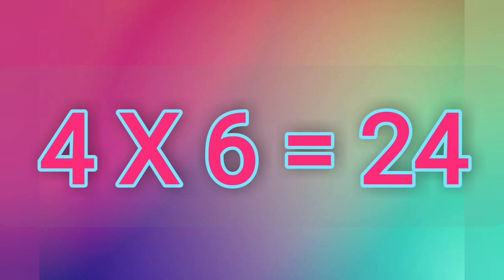Multiplication Table 4, Learn Multiplication Table of Four, 4 × 1 = 4, Table of 4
4×1=4 Multiplication, Table of Four 4 Tables Song Multiplication Time of Tables - skv011 Maths Tables

Multiplication tables,
Tables of four
Table of 4 with multiplication
4 × 1 = 4
4 × 2 = 8
4 × 3 = 12